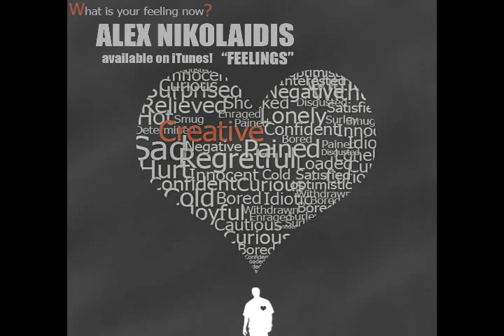ALEX NIKOLAIDIS - Feelings (NEW DANCE MUSIC 2013)